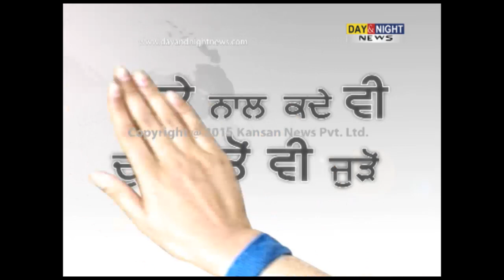MP Ravneet Singh Bittu raise issue of problems faced in procurement of wheat | Lok Sabha